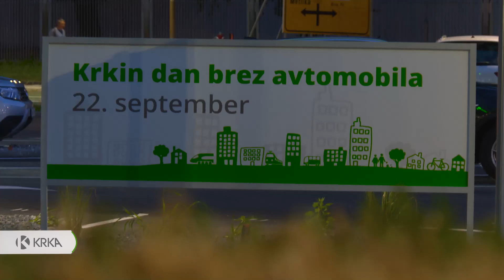Krka Car-Free Day 2023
𝐖𝐡𝐚𝐭 𝐢𝐬 𝐲𝐨𝐮𝐫 𝐩𝐫𝐞𝐟𝐞𝐫𝐫𝐞𝐝 𝐞𝐜𝐨-𝐟𝐫𝐢𝐞𝐧𝐝𝐥𝐲 𝐦𝐨𝐝𝐞 𝐨𝐟 𝐭𝐫𝐚𝐧𝐬𝐩𝐨𝐫𝐭𝐚𝐭𝐢𝐨𝐧? 🚶🚲🚌

During Krka's Car-Free Day, Krka employees selected their eco-friendly commuting options, which they intend to continue using throughout the year. Krka employees from 13 countries took part in this year's initiative.

Watch the following video to see if any of them opted for your favorite sustainable mode of transportation. 💚